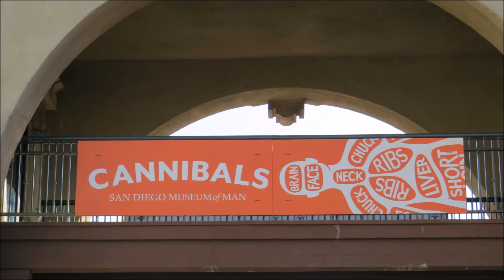Museum of Man, Balboa Park - San Diego Sketch Crawlers 2018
A gathering of 6 sketchers at the Museum of Man in Balboa Park, San Diego, CA. The building was built as part of the 1915-16 Panama-California Exposition. The museum features cultural anthropology exhibits and was one of the first buildings in Balboa Park.